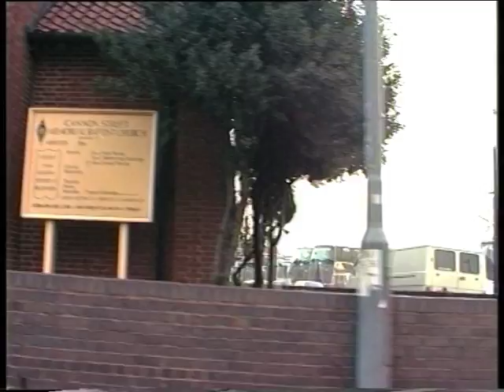Soho Road Handsworth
Drive down and up Soho Road ion 11th November 1989.  Shot by Tina Hamilton and Sue Brown